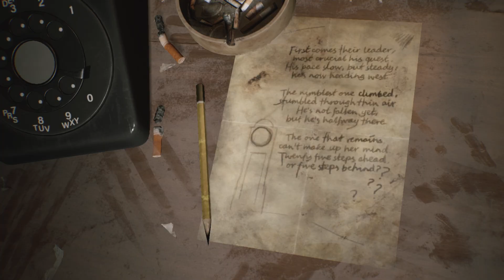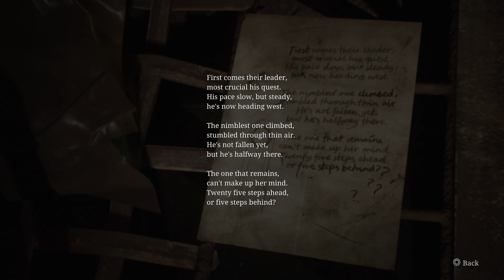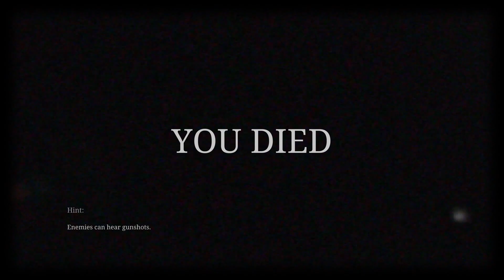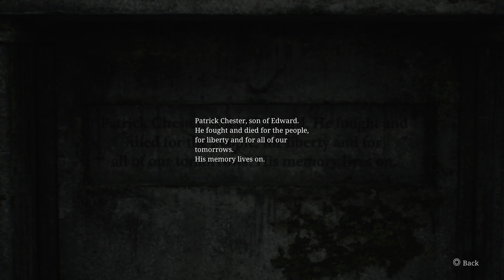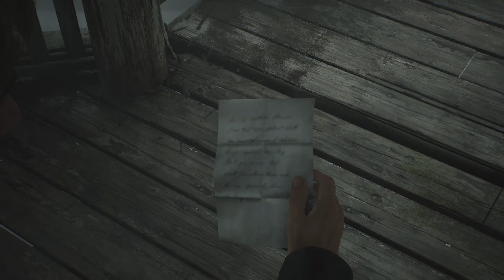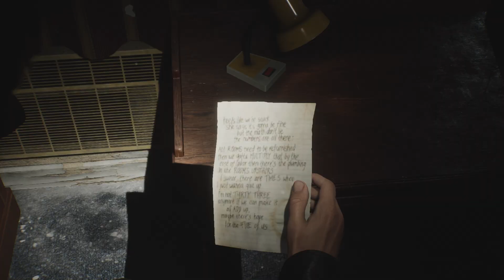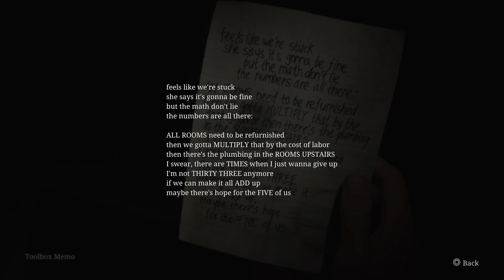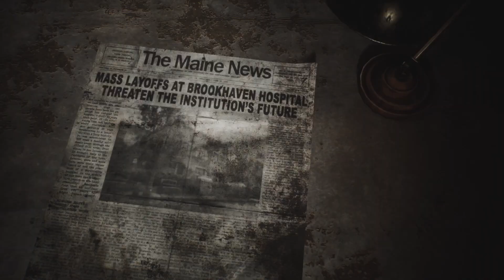Silent Hill 2 Remake - Part 4 (Pyramid Head First Encounter | Maria)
We continue through the Bluecreek apartments and eventually come face to face with Pyramid Head, and he packs a mean swing. Later we are back on the streets, and find our way to Rosewater Park and meet Maria.